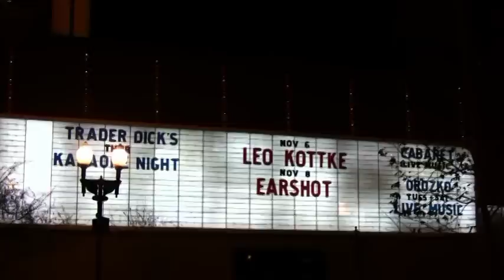Disco & Morning Is The Long Way Home- Leo Kottke 11/6/8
Leo performs a nice medley with the songs Disco & Morning Is The Long Way Home. Disco is from the Clone album & MITLWH is from Ice Water and also as an instrumental version on One Guitar, No Vocals.